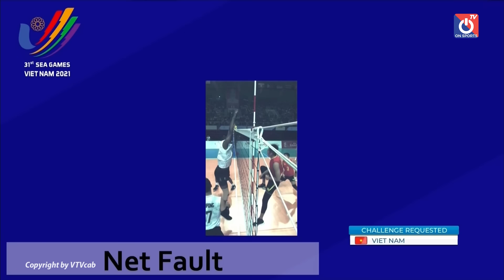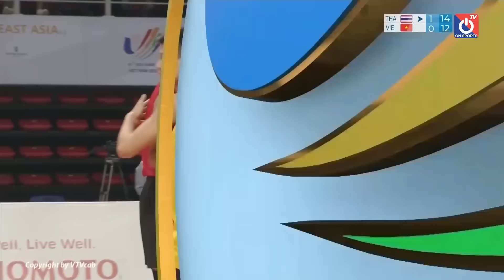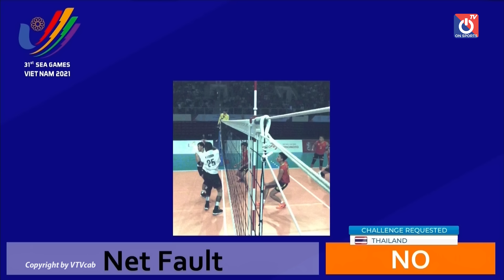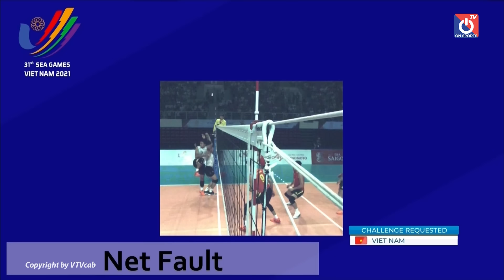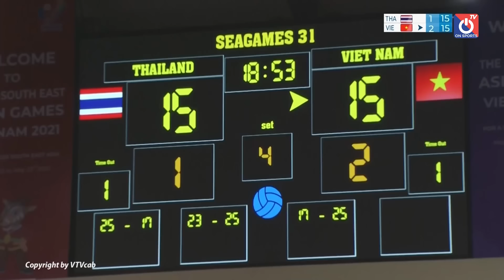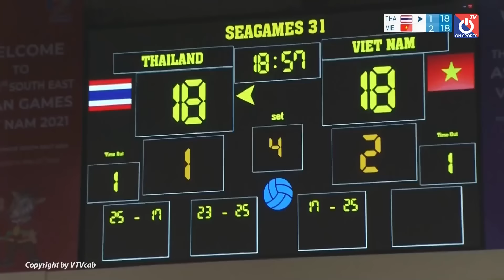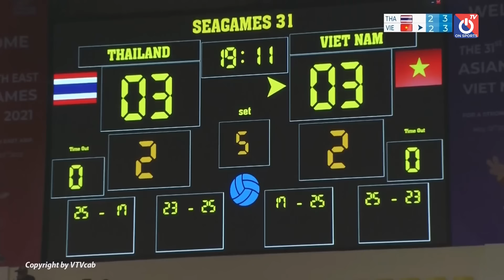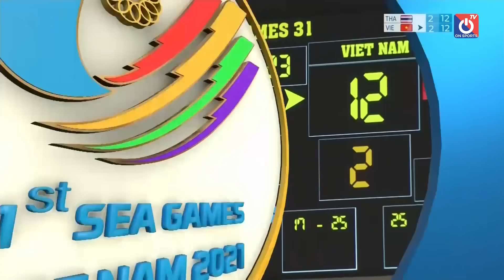🔴Trực Tiếp Bóng Chuyền | Việt Nam - Thái Lan | วิเวียดนาม vs ไทย | Đẳng Cấp Khó Cản